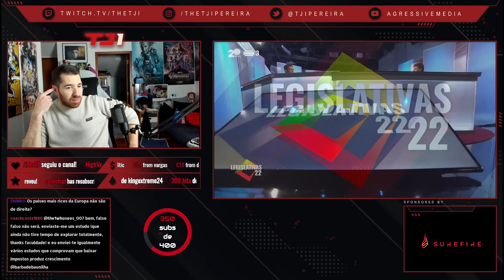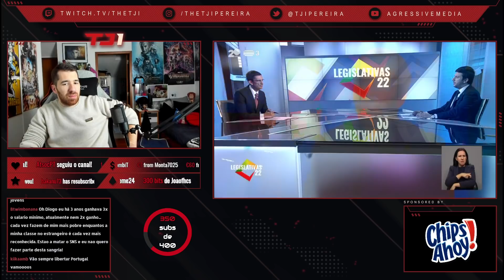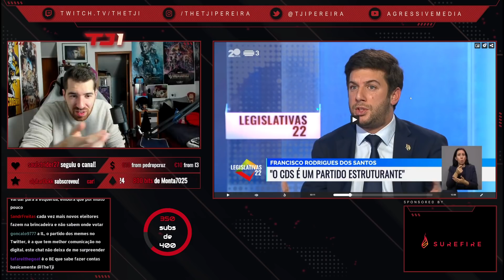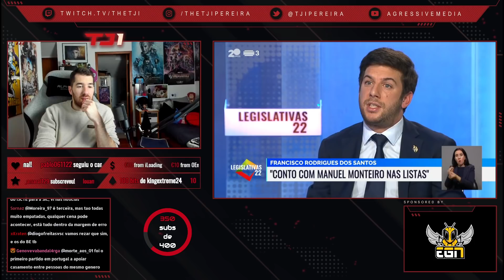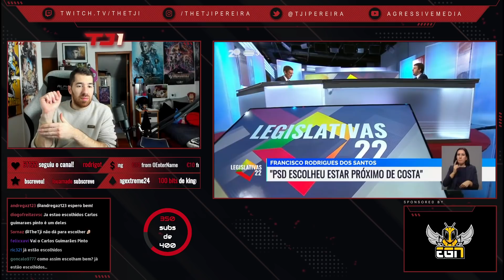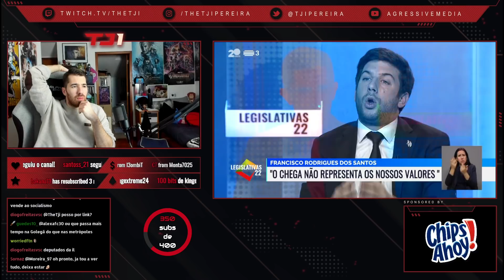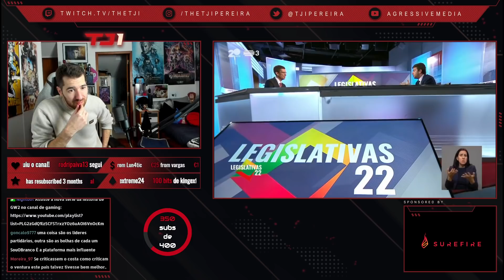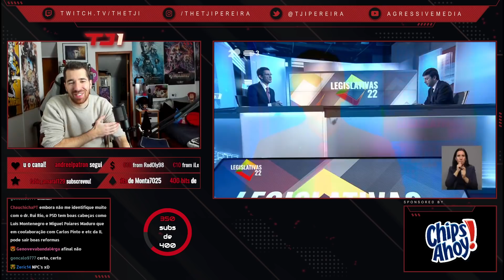TJI REAGE A GRANDE ENTREVISTA LEGISLATIVAS: FRANCISCO RODRIGUES DOS SANTOS (CDS)